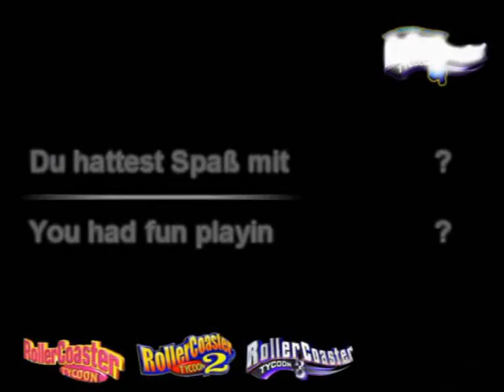Wir Wollen Rct4 v 2.0 Trailer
Hier ist die zweite version des ,, Wir wollen Rct4,, Aktion.